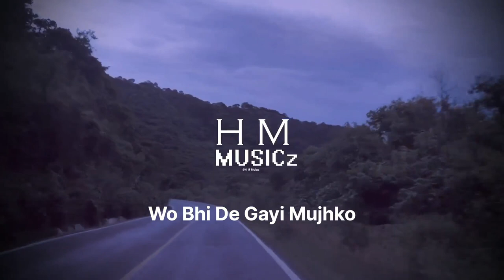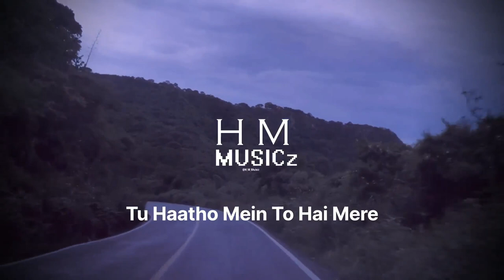Adat X Saajna Lofi Remake By H M musicz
lofi
chillhop
lofi hip hop
lofi beats
lofi hiphop
lofi music
study music
chill lofi
chill beats
lofi study
lofi girl
lofi mix
chill
lofi sleep
relax
lofi radio
study beats
lo fi
beats
lo-fi
lofi songs
study
jazzhop
hiphop
study lofi
lofi chill
lo fi hip hop
hip hop
lofi vibes
study mix
radio
chill music
sad lofi
mix
lofi hip hop radio
music
sleep music
lofi sad
lofi 2022
chilledcow
hop
study time
lo-fi radio
meditation
vibes
sleep
instrumental
the bootleg boy
chill lofi mix
lo fi hip hop radio
beat
relaxing music
lo fi radio
focusing music for studying
lo fi hiphop
lo-fi hip hop mix
focus music
relax study
lo-fi hiphop
trip
lo-fi beats
chill relax beats
chill study beats
vibe music
hip hop music
electronic
chill mix
mood
sound
homer simpson
bart simpson
simpsons
sleeping music
neotic
deep sleep music
smooth vibes
music to put you in a better mood
beats to study
little soul
arijit singh
beats to relax/study to
sad lofi tuneone
lofi sleep tuneone
lofi hiphop tuneone
lofi study tuneone
lofi beats tuneone
chillhop sleep
relax sleep
lofi
music
study with me
lofi girl
lofi hip hop
chill music
study music
lofi songs
relax music
lofi music
sleep music
lo fi
lofi chill
study
relax
lofi study music
lofi beats
chill lofi
music to study
bollywood lofi
lofi song
sad song
sad songs
mashup
lofi hiphop
love mashup
sad lofi
study beats,
hindi lofi
best lofi songs
lofi hip hop mix
mashup song
lofi chill beats
lofi chill mix
lo fi mix